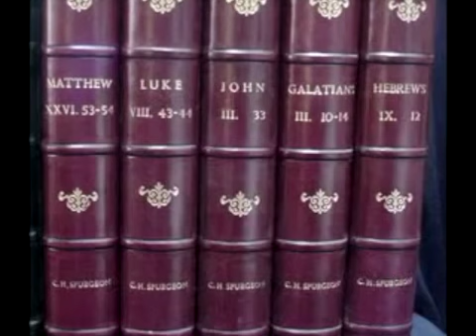Against "Cleverness" and "Salesman" Evangelism - John MacArthur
An excerpt from a sermon by John MacArthur. He is speaking in response to Paul's criticism of being too blunt in his preaching of "sin repentance or judgment and the cross and forgiveness and heaven."

This is an excerpt from GTY sermon 47-24 Looking into the Face of Jesus Part 3 = 2 Corinthians 4_3-14